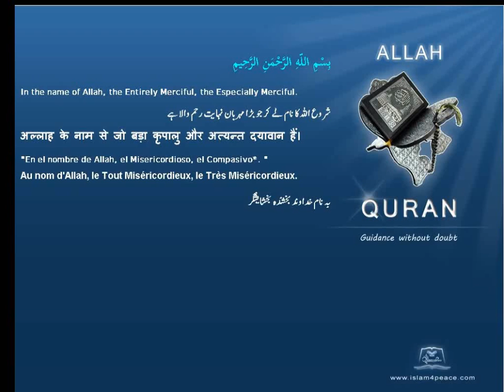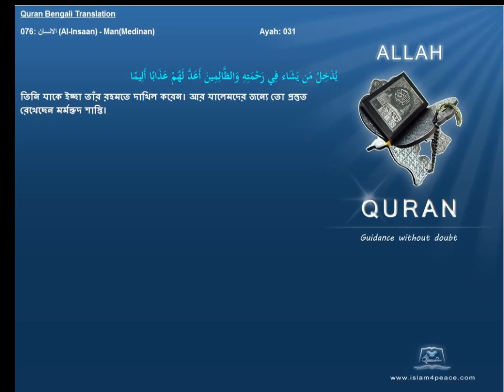Quran Bengali Translation 076 الانسان Al Insaan ManMedinan Islam4peace com